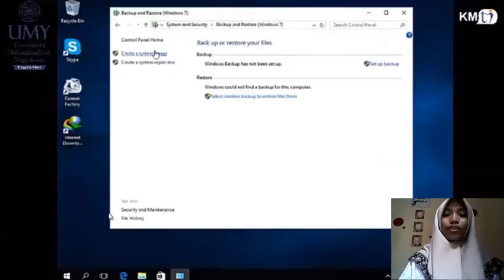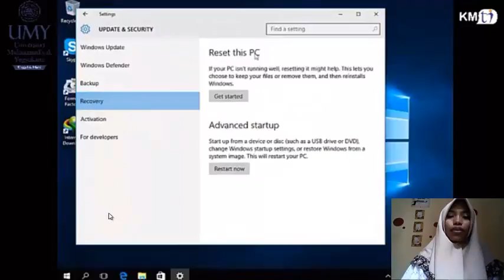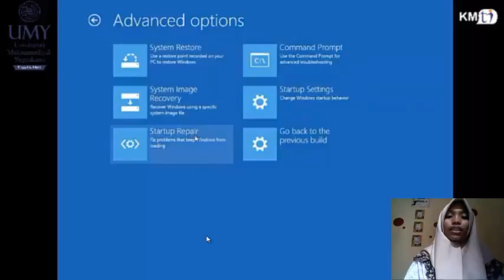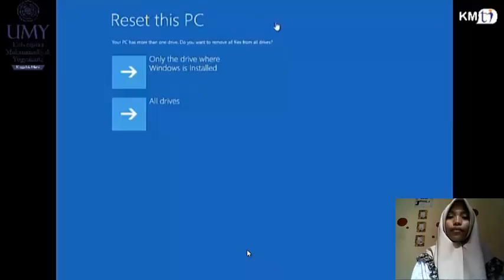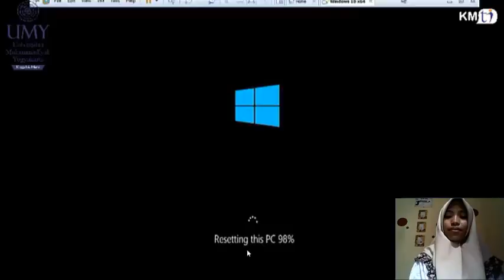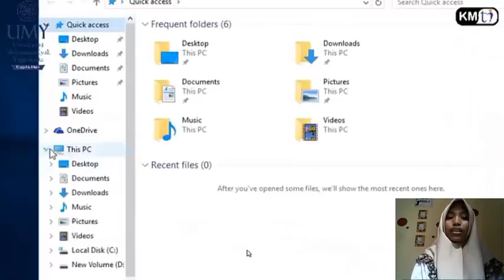TUTORIAL BACKUP SYSTEM OPERATING SYSTEM RESET,REFRESH, REPAIR, SYSTEM IMAGE, RESTORE, RECOVERY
SO-C_BACKUP SYSTEM OPERATING SYSTEM RESET,REFRESH, REPAIR, SYSTEM IMAGE, RESTORE, RECOVERY_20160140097_RIZKA MUTIARA RAMDANI